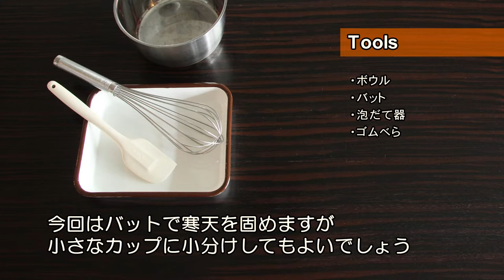牛乳かんの作り方 【マイスイーツ・動画で見るお菓子作り】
▼牛乳かんについて
牛乳かんは寒天を煮て固めるだけの簡単スイーツで、食物繊維も多くてヘルシーです。

粉寒天 4g
水 200cc
牛乳 300cc
砂糖　70g
お好みの季節のフルーツ（缶詰でもOK）

▼主な道具
ボウル
バット
泡だて器
ゴムべら

※今回はバットで寒天を固めますが小さなカップに小分けしてもよいでしょう

▼作り方手順
1:03　寒天を煮る
2:05　フルーツの準備
2:32　盛り付け
2:46　寒天をデザインしよう！

▼公式ブログ
マイスイーツ（動画でみるお菓子作り）

▼Music
Juanitos
"Mariachis 2000"
"En Croiseire"
"Evan Evans"
"Planeta Batucada"
"Glitter Bomb"